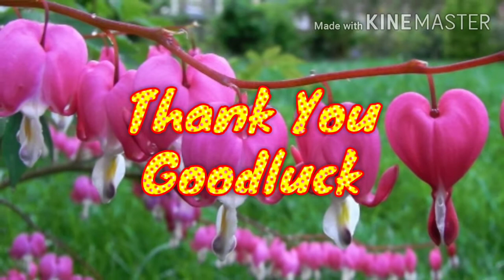Bleeding heart flower